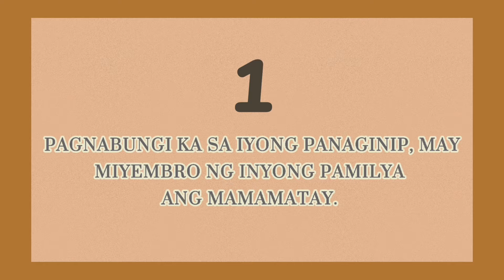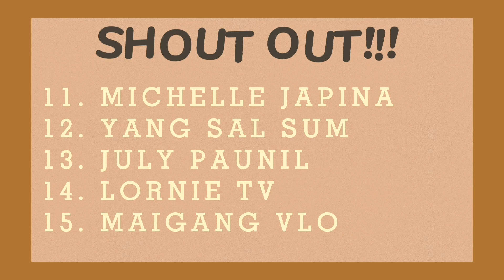10 PAMAHIIN NG MGA PILIPINO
Hello Guys!

Itong video na ito ay para lamang sa mga naniniwala sa mga anting-anting(agimat) at mga pam-pa swerte.At kung ikaw ay isa sa mga taong hindi naniniwala sa mga ganitong bagay ,magbigay respeto nalang po at umalis o huwag nalang panoorin itong video na ito.☺️

CTTO.